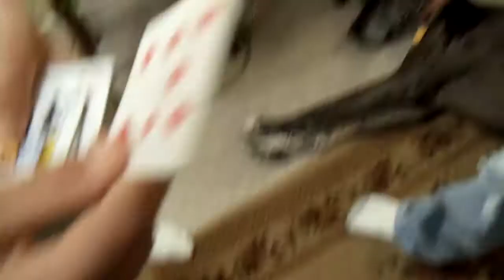Brandon Magic Card Trick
Bran